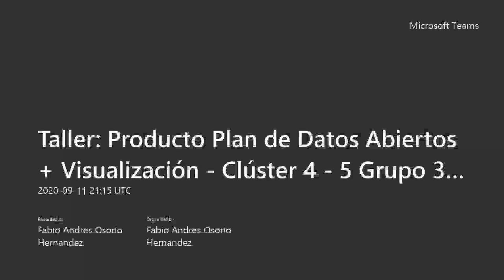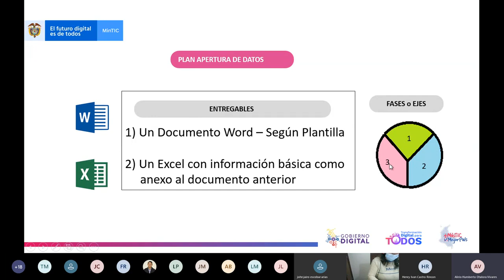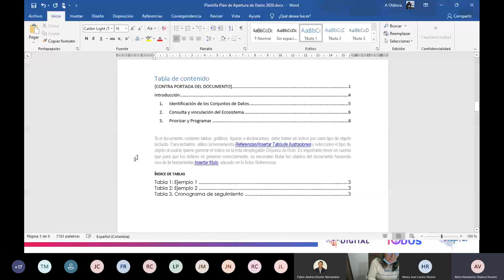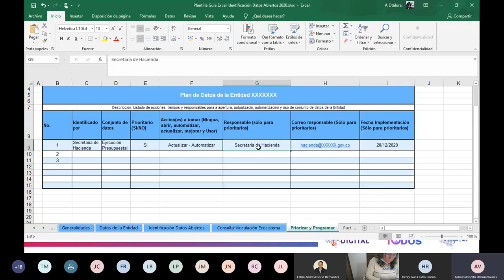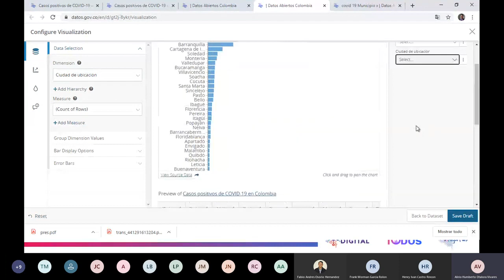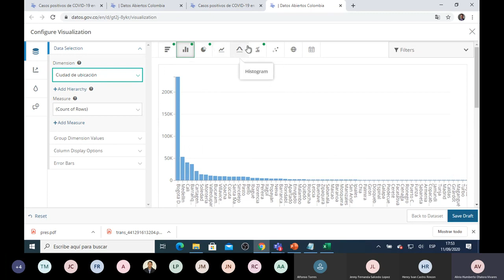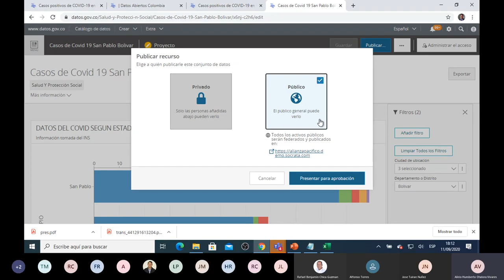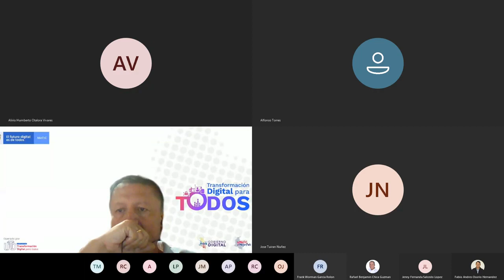Plan de datos abiertos y visualización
Datos Abiertos - Taller virtual de plan de aprtura de datos abiertos y visualización de datos abiertos